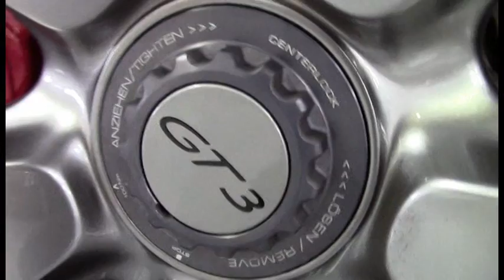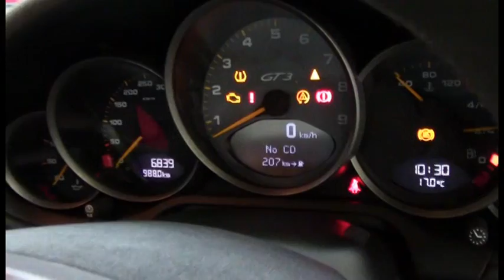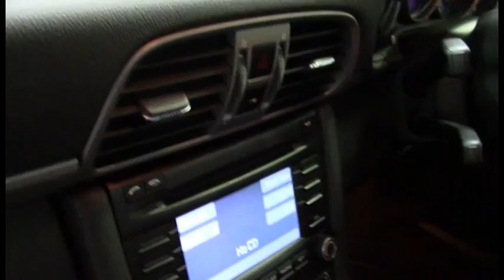PORSCHE GT3 Black 2010 1008373